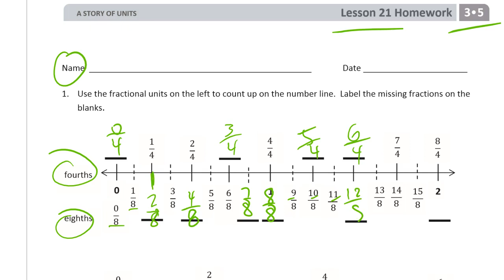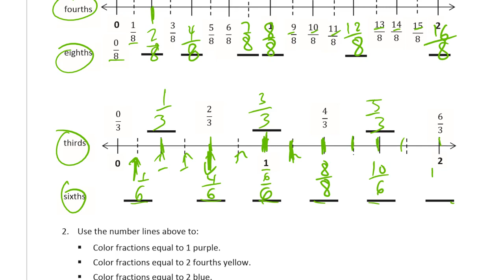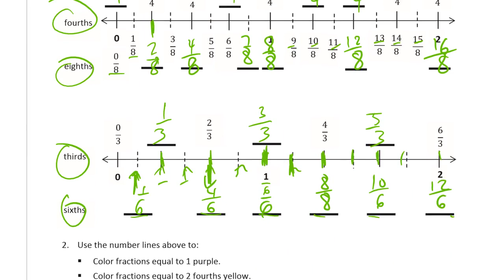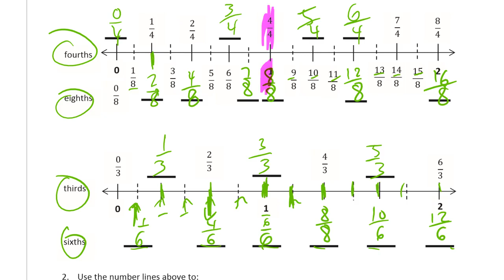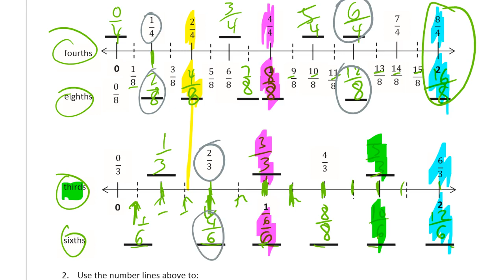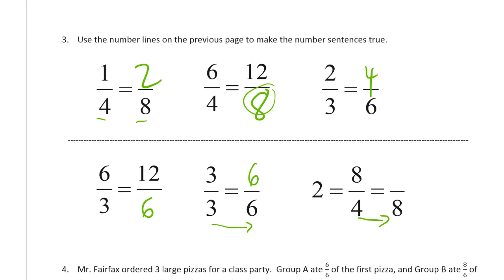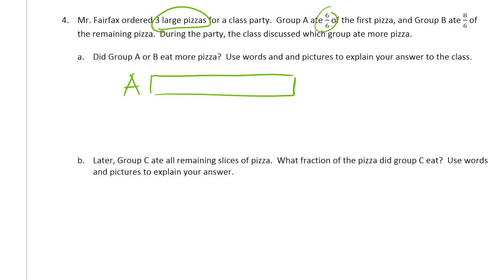lesson 21 homework module 5 grade 3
The source for the homework pages is available here for free.  I used the full module PDF: